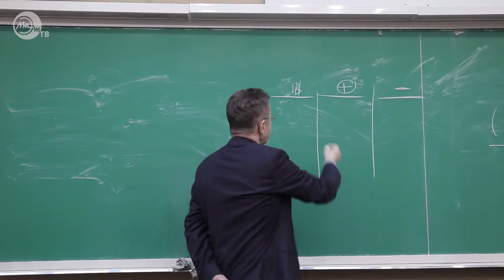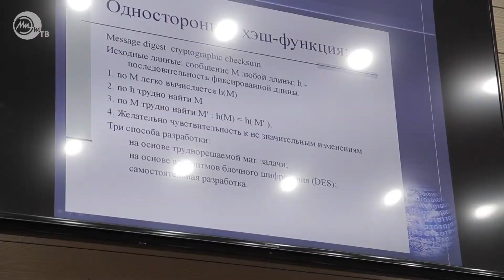Неделя M&M, Зимние Олимпийские игры | Новости МИЭТ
Из выпуска новостей МИЭТ-ТВ от 7 марта 2018 вы узнаете:
— Как прошла образовательная часть недели менеджмента и маркетинга
— Какие рубрики появились на “Вечернем ИнЭУПе”
— Что знают о прошедших Олимпийских играх студенты МИЭТа